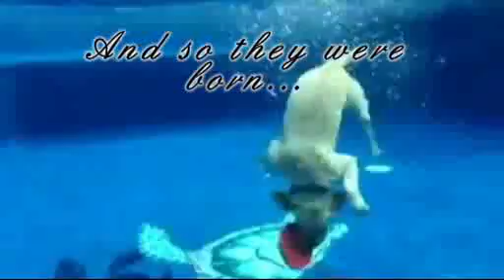Thank you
Faculty of Veterinary Science, Onderstepoort, Community Engagement, 2012 Best Overall Project